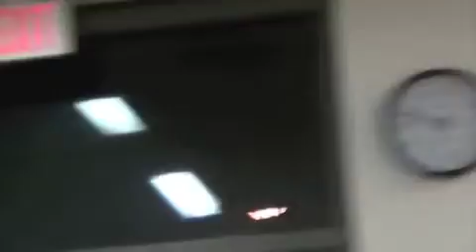SAN FRANCISCANS SAY 'NO COPS WITH TASERS!' - COMMUNITY FORUM HIGHLIGHTS - JAN - MAR 2013